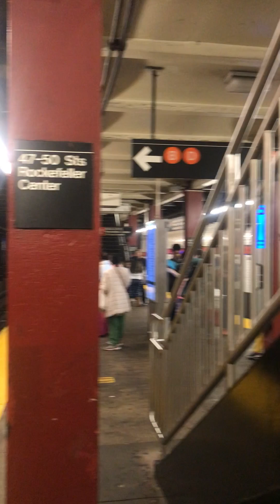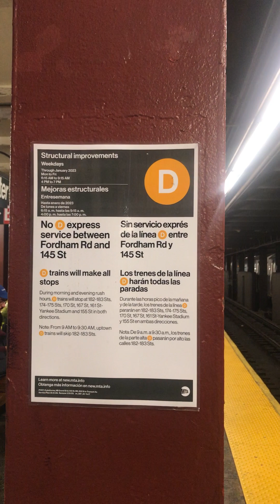TBONY MTA New Year’s Eve 2022